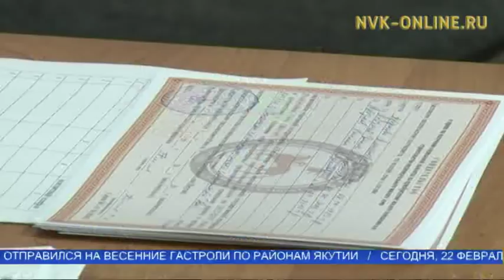Папины дочки. Молодой отец один растит 3-х девочек